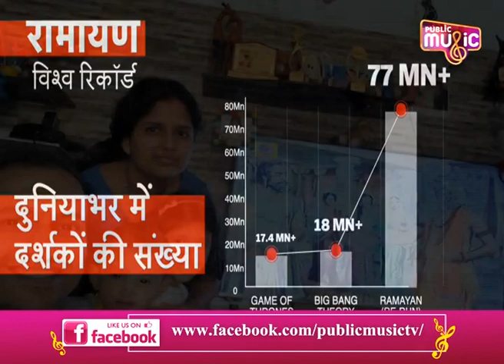Ramayan Breaks TRP Records, Becomes The World's Most-watched Show